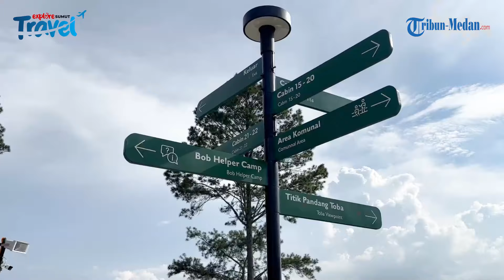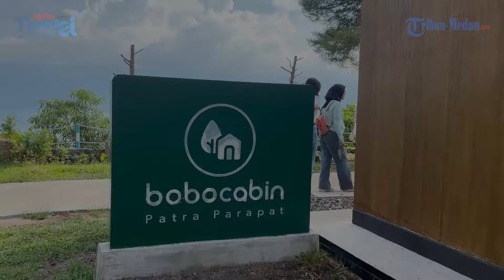Sensasi Healing di Tengah Alam Perbukitan nan Indah di Bobocabin Patra Parapat | XPLORE WISATA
Sudah pernah merasakan sensasi indahnya pemandangan alam perbukitan yang indah di tepian Danau Toba? Pengalaman ini bisa kalian dapatkan saat berkunjung di Bobocabin Patra Parapat yang berlokasi di Kabupaten Toba, Sumatera Utara. Hotel yang dikelola anak perusahaan Pertamina, Patra Jasa ini menyediakan berbagai kamar dengan konsep akomodasi berbasis teknologi Bobobox dengan suasana perbukitan yang dihiasi barisan pepohonan yang rindang dan indah.

Suasana alam yang asri dibawah rindangnya pepohonan di tepian danau toba yang sejuk pastinya cocok menjadi momen healing yang sangat menyenangkan, apalagi untuk pelepas lelah atau sekadar liburan bersama keluarga.